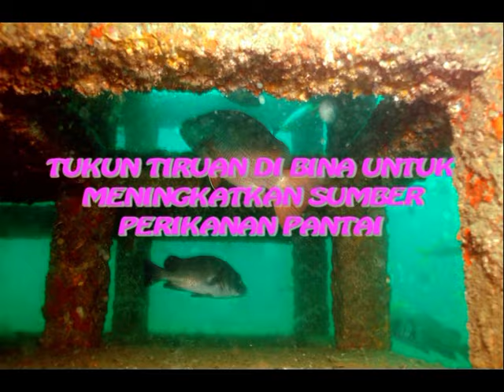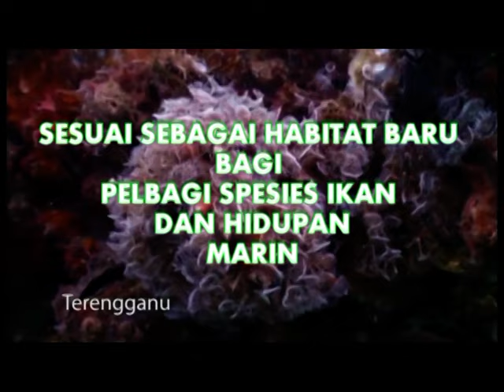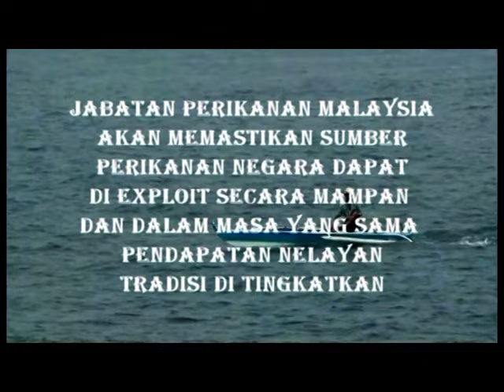Tukun Tiruan Di Malaysia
Perkembangan Tukun Tiruan di Malaysia